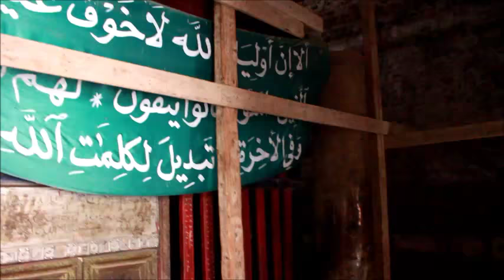أسطورة سيدى أبو سمرة يجرى عمليات جراحية دون فتح او خياطة والناس نيام | جريدة المال | محمد رجب